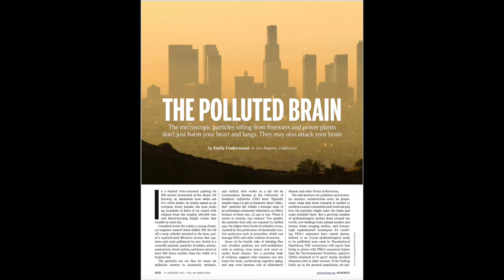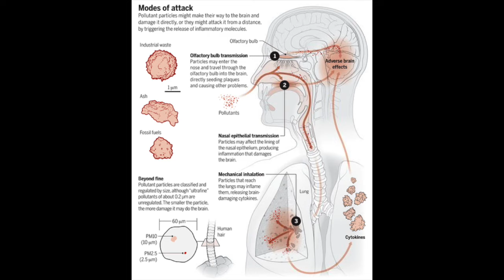The Polluted Brain, and Risk of Dementia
One of the central themes of this blog centers on the importance of various lifestyle factors as they relate to brain health. We live at a time when there is, as of yet, no specific treatment or cure for our most-feared degenerative conditions of the brain, like Alzheimer’s disease. So it is fundamentally important that we embrace the notion of prevention as it relates to brain degeneration. This is why we’ve had such strong emphasis on things like diet, exercise, sleep, and social engagement.

We now have learned that exposure to air pollution represents a significant threat to brain health. In this video, I review a recent report from Science Magazine in which the authors describe the powerfully detrimental role of exposure to airborne particulate matter, as it relates to the brain. The authors specifically identify particles smaller than 2.5 µm as being the most toxic to the brain and, interestingly enough, the least regulated.

These particles increase the production of free radicals within the brain and also increase inflammation, an important mechanism underlying neurodegenerative conditions like Alzheimer’s disease, Parkinson’s disease.

The authors demonstrate how living in close proximity to a busy street, and thus being exposed to higher levels of these small particles, is dramatically associated with increased risk for dementia.

I hope you find this presentation interesting.